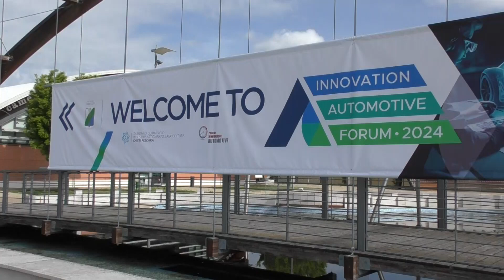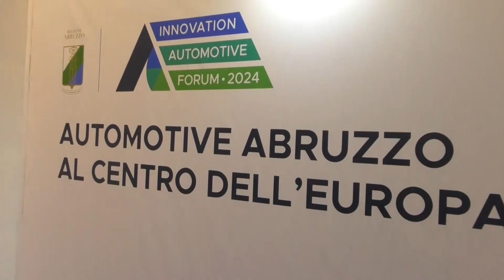Automotive | Forum con l'Abruzzo al centro dell'Europa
| SUPER J |

Contatti Redazione:
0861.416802